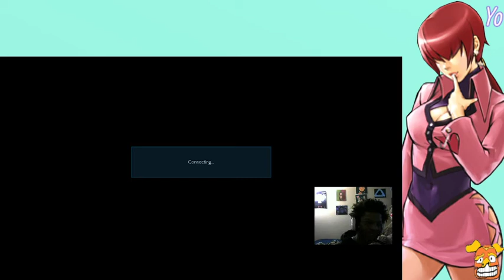Trojan vs Beauty